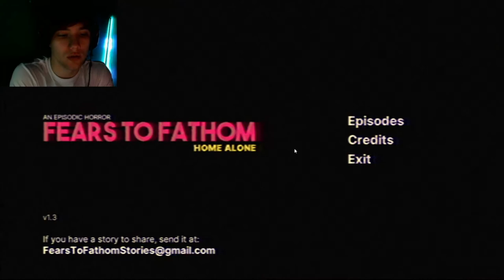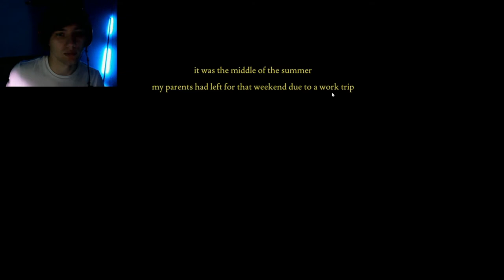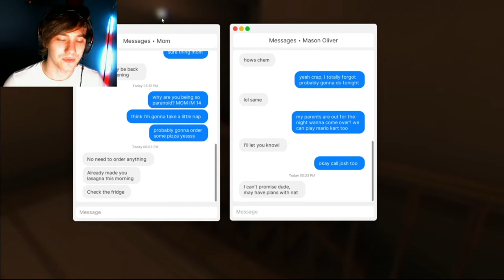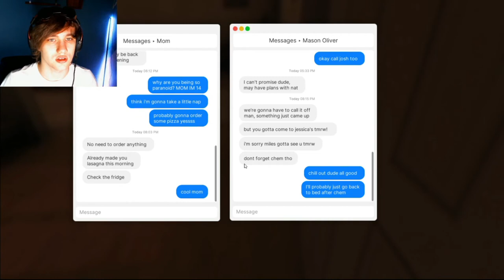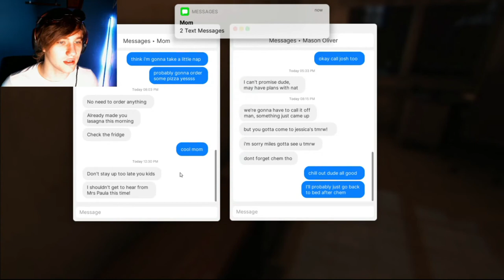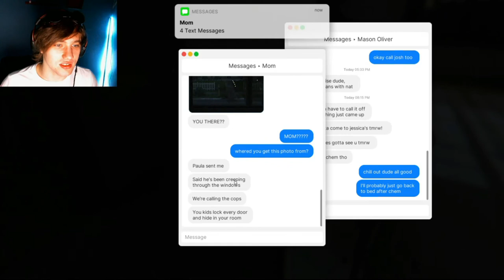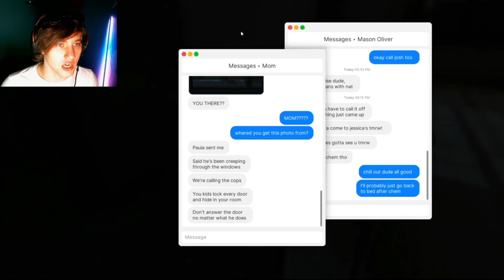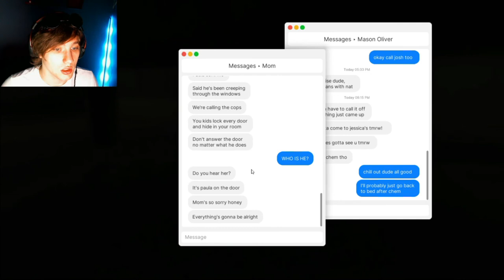He Came In My House... This Is Why I Lock My Doors. | Fears to Fathom: Home Alone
This game is a true psych horror masterpiece. It entices players to be curious, despite the obviously dangerous situation; we are teased and taunted by this shadowy lurker throughout the night... with no way to leave.
This shit is why I lock my doors.

If you are interested in seeing more content like this, please check out my Twitch tv/thebluedigit), follow me, and click the notification symbol to get updates whenever I stream.
Want to see some motivational, hilarious TikToks? Follow me at @BlueDigit